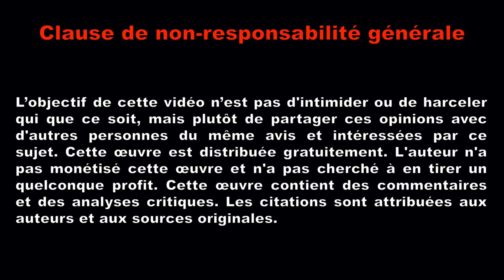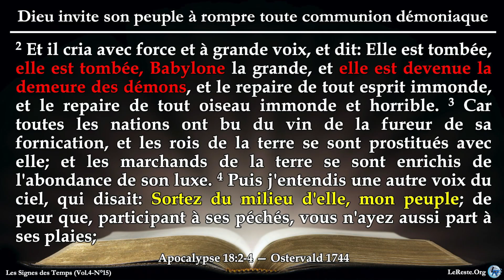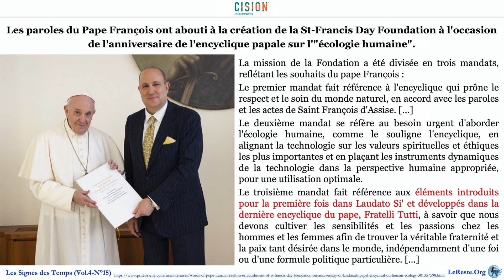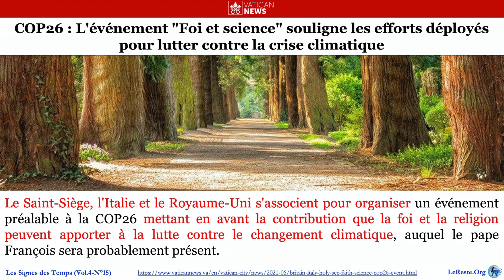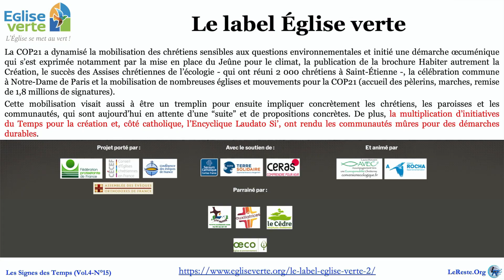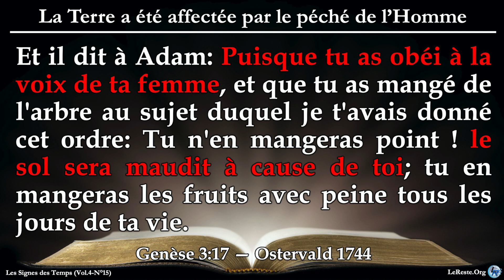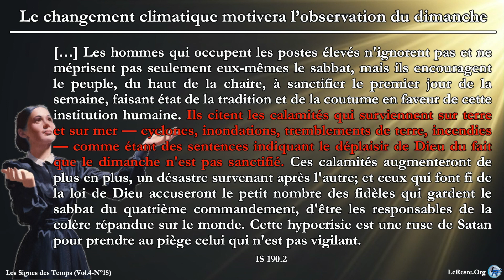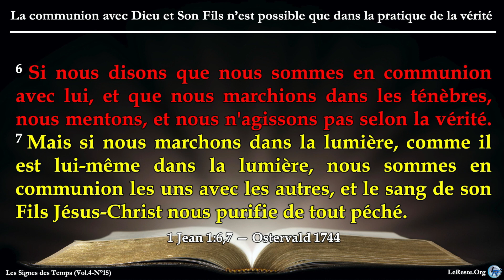Les Signes des Temps (Vol.4-N°15) — COP26: Pleine Communion des Dirigeants Religieux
Découvrez les coulisses de la COP26: L'unification de l'élément religieux qui influence le politique, tout cela sous la gouvernance de la Papauté qui souhaite faire du dimanche le jour de repos pour la planète.